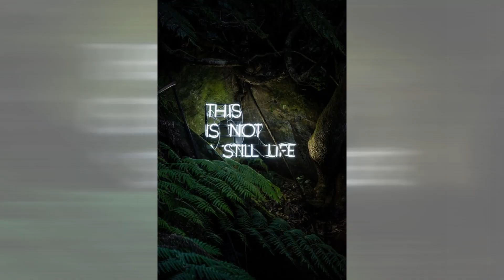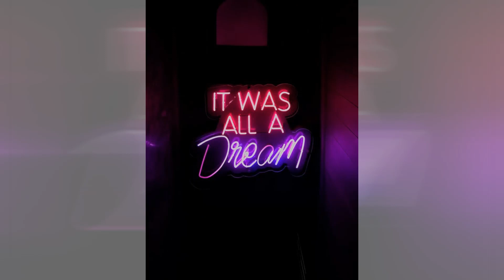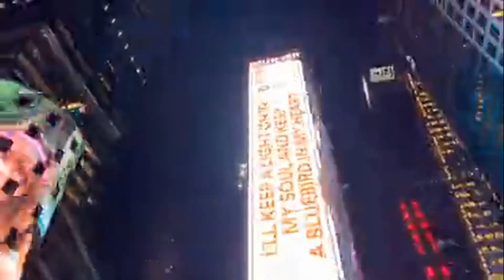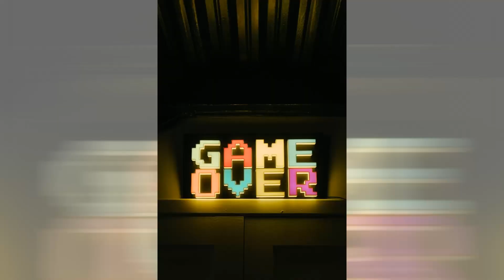If The Light Goes Out by Ian Byrne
Lyrically, I wasn't thinking about Birdhouse In Your soul.